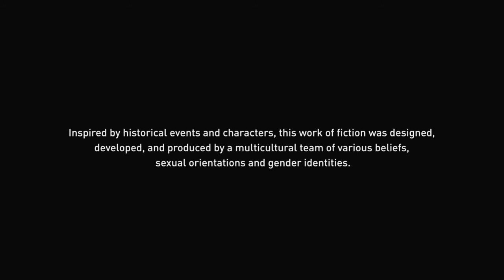Assassin's Creed® Valhalla_20201217002539